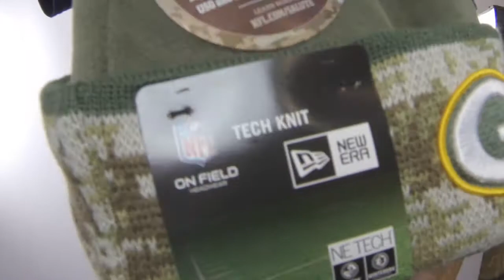Packers '2014 SALUTE-TO-SERVICE' Knit Beanie Hat by New Era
: Olive green soft poly knit crown with acrylic liner, matching digital camo cuff with team color stripe and embroidered team logo on front, small New Era Flag embroidery on side, embroidered NFL shield logo on back with Salute to Service ribbon. Authentic Green Bay Packers hats made by New Era for Officially licensed NFL National Football League teams.